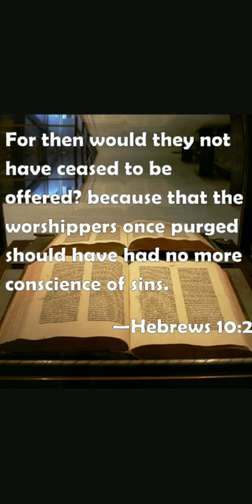Sin consciousness And The gospel remedy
III.  Salvation is by grace, through faith, and this in Christ alone (exclusive salvation). Ref: Ephesians 2:8-9, Acts 4:12.
VI.   Jesus was born of a virgin. Ref: Isaiah 7:14, Matthew 1:23.

XI.   The holy canon (scriptures) is closed, nothing to be added, nothing to be taken. Ref: Hebrews 1:1-2, Revelation 22:18-19.

XX.  Angelology/demonology.

GOSPEL

I Corinthians 15:3-4: For I delivered unto you first of all that which I also received, how that Christ died for our sins according to the scriptures;cteria and what is known as ‘homology’.